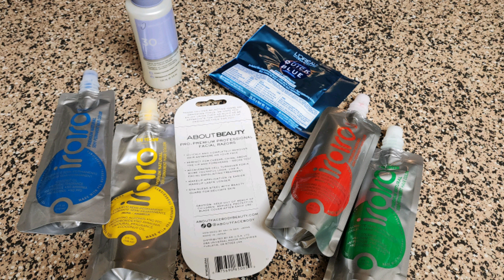HOW TO DYE YOUR BEARD DIFFERENT COLORS.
Help me
Shootinginsacramento4/3/22
Mixed drinks
$Whatareyouwearingwednesday
What are you wearing